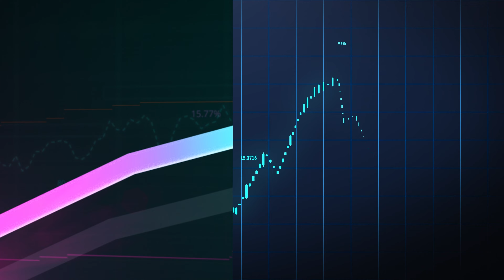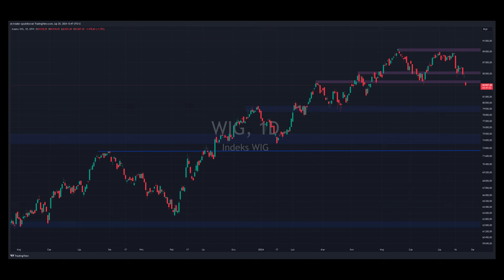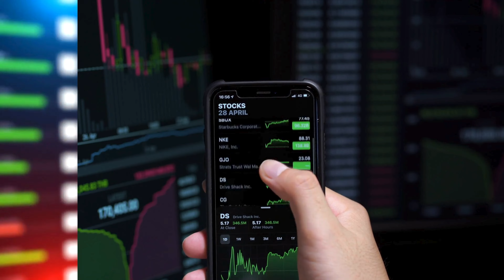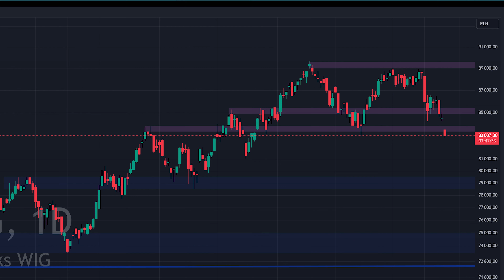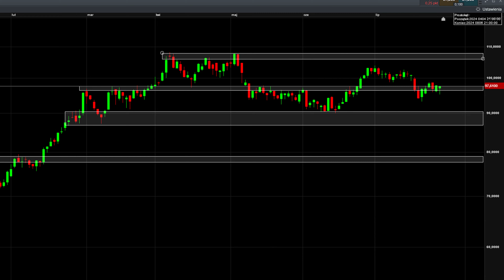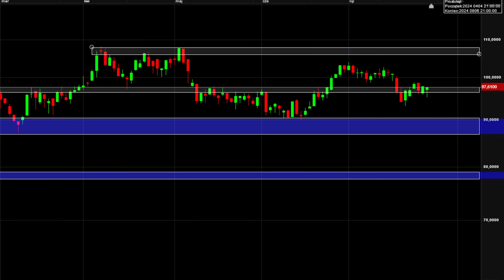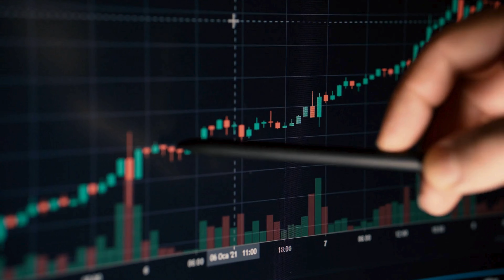Najmocniejsze polskie spółki w korekcie! Okazja?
Dzisiaj sprawdzamy na szybko pięć polskich spółek, które w minionych  dwunastu miesiącach wzrosły więcej niż rynek. Teraz są w  korekcie, czy to okazja?

Materiał powstał przy współpracy z CMC Markets.